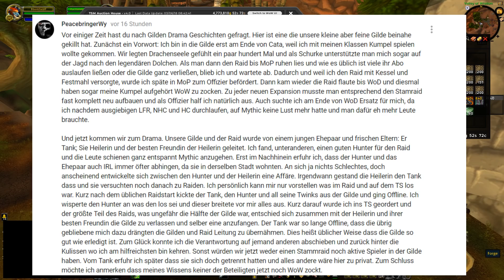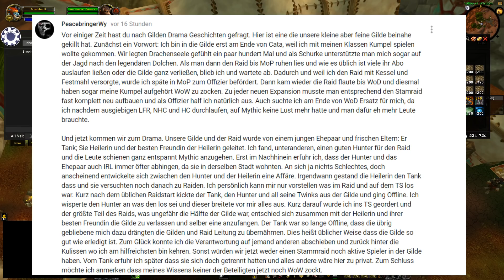BMZ: Lieblingsgebiete ,Drama, WoW-Netflix-Serie